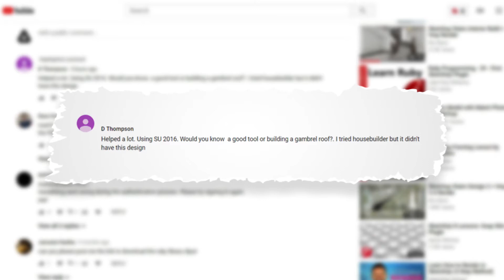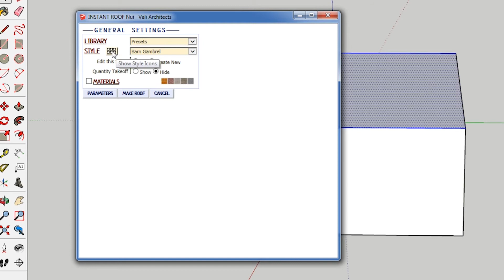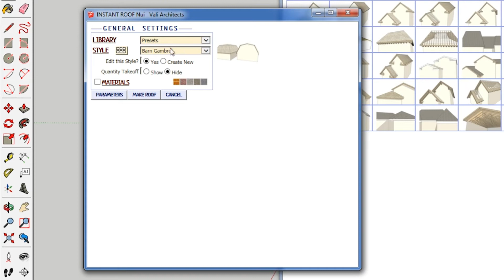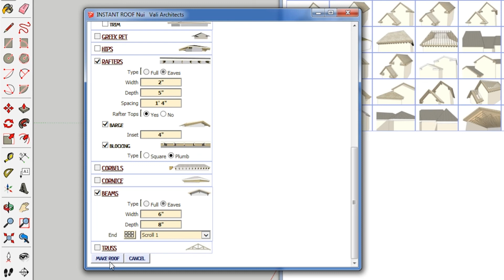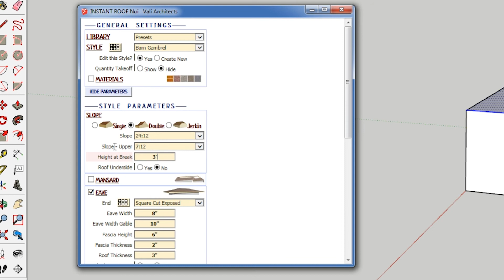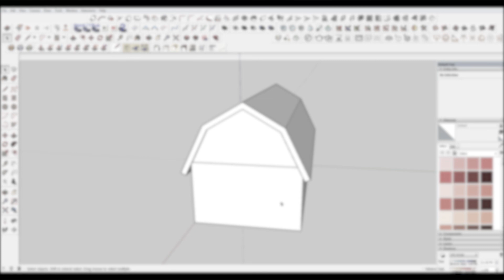How to create an Instant Gambrel Roof in Sketchup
In this sketchup tutorial we teach how to create a Gambrel roof in sketchup instantly.

Plugins:
Instant Roof Nui